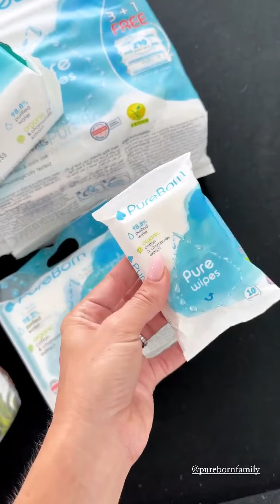MADDY BURCIAGA - 24 Avril 2023